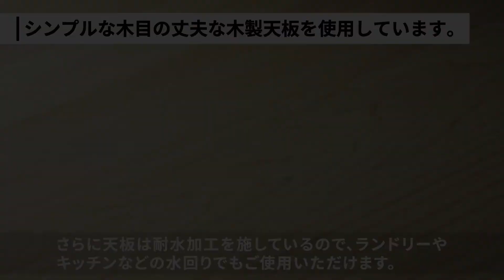ウッドトップチェスト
リビングの収納にピッタリの木天板付きチェストです。

木天板は汚れに強く、前板は塗装家具のような質感でおしゃれなデザインです。
また、引出しには開閉がスムーズな金属レールを採用しました。
Yシャツを2枚並べて収納できる幅56cmタイプです。